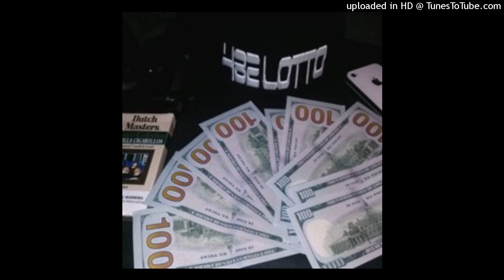D.H.B - B!tch Get Off My Nuts (Instrumental)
Only OG know this old song